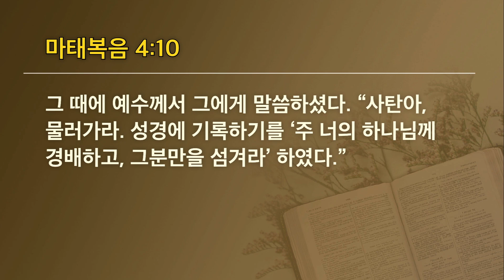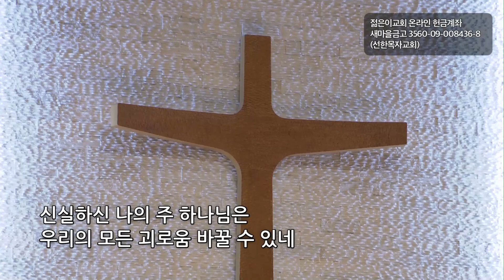[선한목자교회] 젊은이예배설교 2021년 06월 20일 | 세 가지 유혹을 이기라 - 유재일 목사 [마태복음 4:1-11]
세 가지 유혹을 이기라 - 유재일 목사 [마태복음 4:1-11]